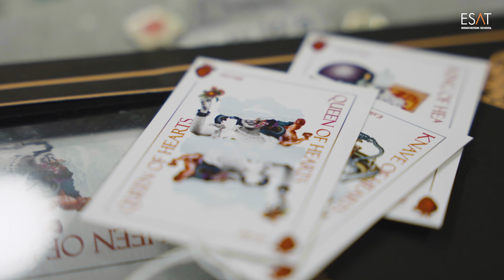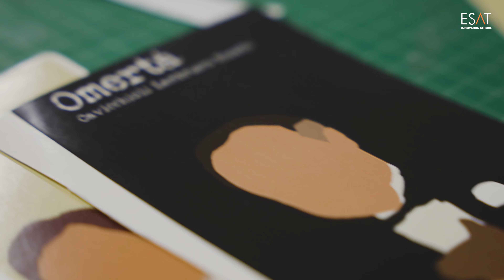ESAT Inside - Packaging en ESAT Valencia. Alumnos de segundo curso de A&D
Nuestros ESAT_inside se graban cuando los alumnos están trabajando en clase,
para  aquellos que queréis saber qué hacemos y  ver  los resultados...
Te gustaría ser diseñador gráfico.
Una de las disciplinas que tocarás es la de packaging utiliza tu imaginación y tu